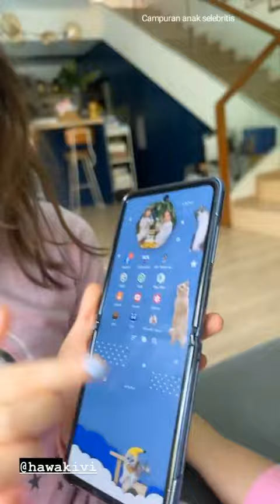Gempi Mau Sekolah Centil Banget Kata Mama Isel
Gempita Nota Marten